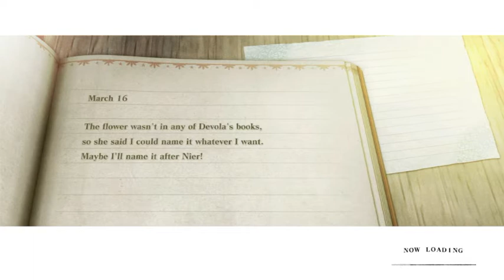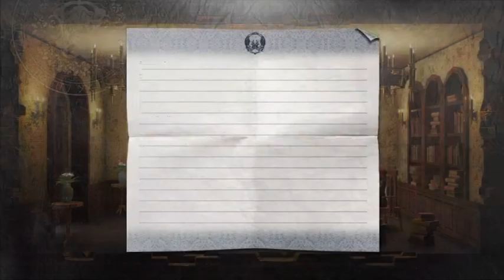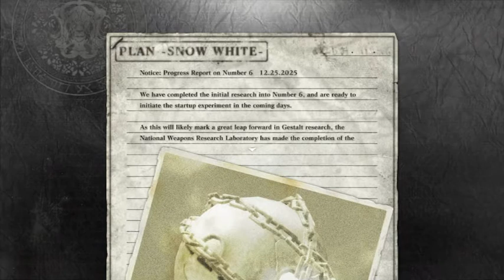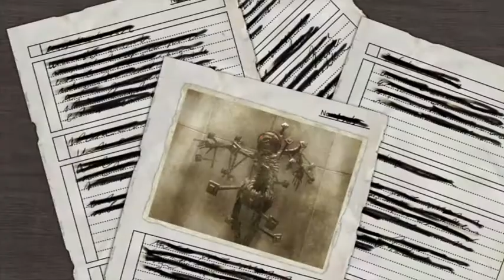NieR Replicant ver.1.22474487139... part 11 Route A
5 years passed since Yonah was taken away by the shades and Kaine frozen in place, Nier receives an update on their next move